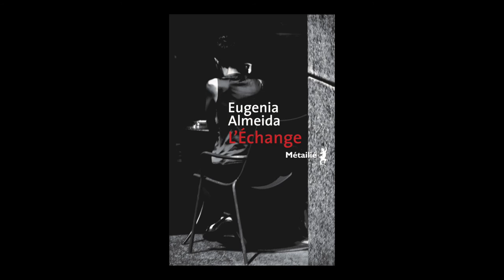Lise Belperron présente "L'échange" d'Almeida Eugenia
Lise Belperron vous présente "L'échange" d'Almeida Eugenia
Métailié. Parution le 25 août aux éditions Métailié. Rentrée littéraire 2016.